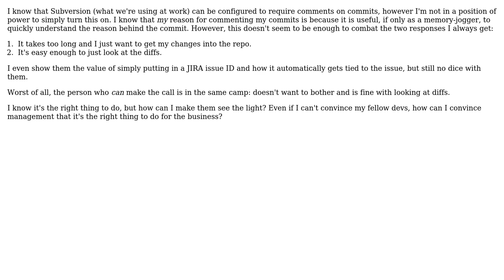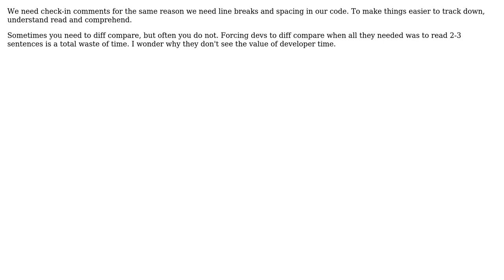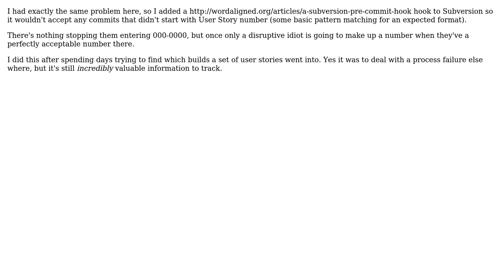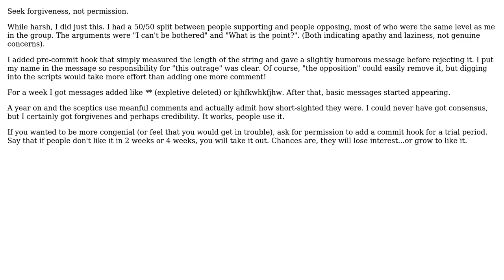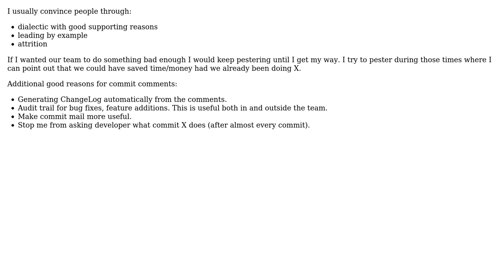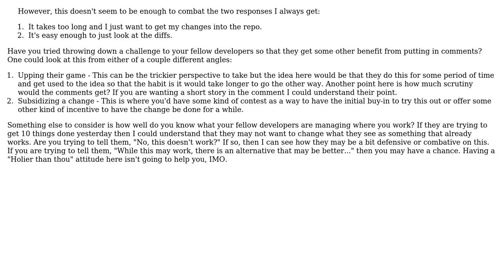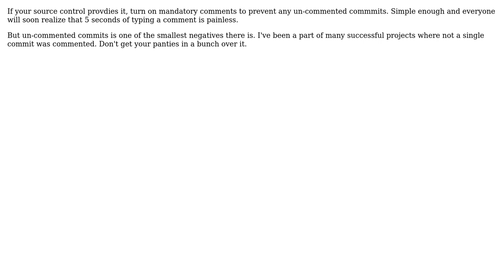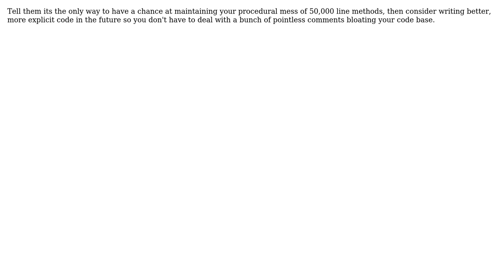How do I convince my fellow devs to WANT to add comments to source code commits?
Software Engineering: How do I convince my fellow devs to WANT to add comments to source code commits?

With thanks & praise to God, and with thanks to the many people who have made this project possible! | Content (except music & images) licensed under CC BY-SA | Music | Images & others | With thanks to user warren user tp1 user Tim user sylvanaar user Shawn Holmes user P.Brian.Mackey user ocodo user Krayol user Kevin D user Karl Bielefeldt user jojo user JB King user James Pulley user Ernelli user Dima user dietbuddha user Chris Simmons user Binary Worrier user Bill Leeper user bhagyas user Austyn Mahoney user Arkh user Andreas Johansson user AJC and the Stack Exchange Network Trademarks are property of their respective owners. You are responsible for your own actions.